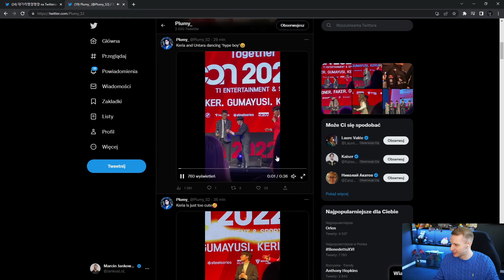Jankos reacts to KERIA DANCING on STAGE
Welcome to Leaguephoria, I am Martin and I bring you the latest news, tricks and gameplay on League of Legends, commented and edited by me.
I present you the latest clips and break it down for you by giving the context, explaining the clip and the method used by these pro players & more!
My goal is to make you a better player by watching my videos and getting inspired by the players that I present on my videos.